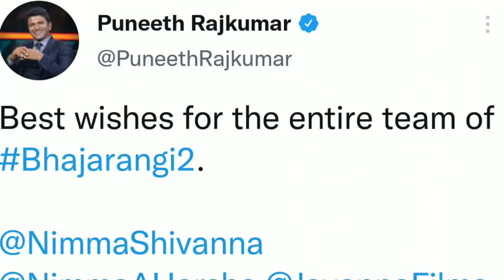POWERSTAR PUNEETH RAJKUMAR DIES AT 46 | R.I.P PUNEETH RAJKUMAR | WE WILL MISS YOU APPU 😥